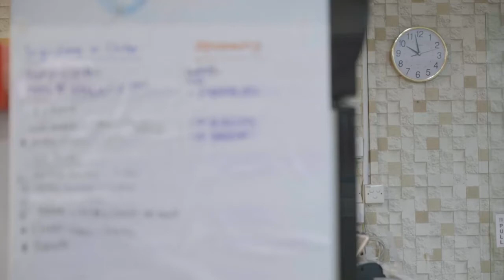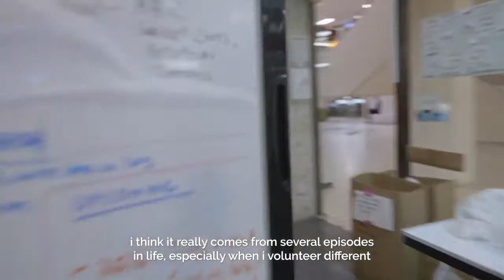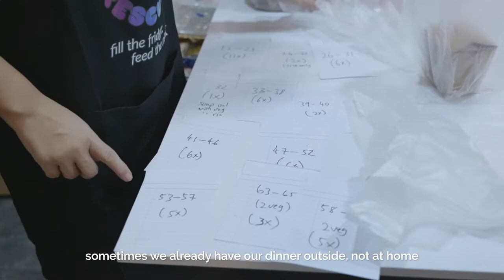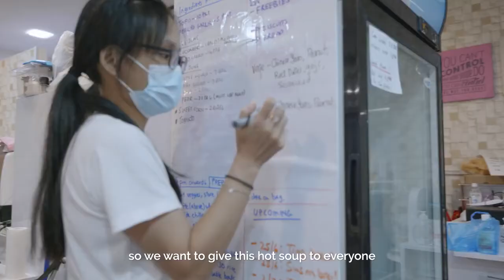Free Soup For All - An FFFA x KB Soup Collab